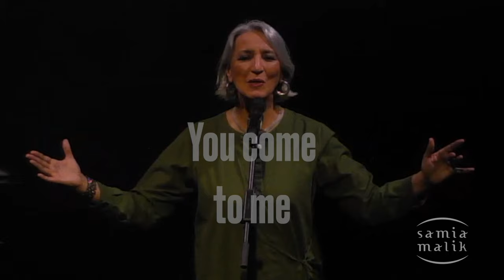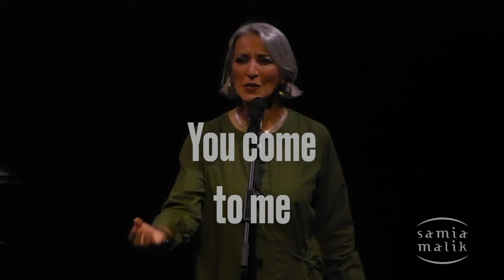'Like A Gift' Official - latest single from Samia Malik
''Like A Gift' Official Video

Recorded LIVE at The Norwich Arts Centre March 2022 to celebrate International Women's Day.

Album 'Songs To Heal & Empower' release date 9th June 2023
Single 'Like A Gift' release date 3rd November 2023

Samia Malik is a UK based bilingual Urdu/English singer, songwriter, artist, producer fusing, extending and subverting traditional South Asian and Western musical ands literary forms to explore contemporary issues around identity, race and gender.

She writes, performs and produces bilingual Urdu and English songs based on traditional Urdu Ghazal (a highly refined union of poetry with music) extending and subverting the form to explore contemporary issues around identity, race and gender.

Samia has collaborated and toured nationally and internationally with acclaimed world-class musicians, writers and artists including Baluji Shrivastav OBE, Dr Mallika Sarabhai, Giuliano Modarelli, Seemab Gul, Al MacSween, Sukhdeep Dhanjal, Sianed Jones and Cris Cheek.

Samia has released five albums

'The Colour of the Heart' (1998 rereleased 2023)

Jaago – Wake Up (2004)

Azaadi: Freedom (2017)

'Samia Malik Live at Norwich Arts Centre' (2019)

'Songs to Heal and Empower' (2023)

Samia is also a visual artist: her live shows are supported by projections of her original paintings and videos.

Samia says: 'I believe art can inform and transform. It is a powerful route to explore what we have in common and how we can heal individually and collectively.

At a time when barriers are being put up across the world, it is vital to see how art can also unite us, how we can use traditional cross-cultural forms to explore important contemporary issues, while also having fun!'

LYRICS:
Like A Gift

You come like a gift
Lifting me clear from the storm

Fold me into your arms

When the night is darkest
When I am most alone
You come...

You come to me
Like a melody
You come to me in song
You come...

Like a memory
You show me that I belong
You come...

SAMIA SAYS: (Extract from a blog post)
'This song came like a gift.

But not in the way creative things often come, when I am waiting and listening. Sometimes things come when I least expect them - when I am washing up, or driving, or otherwise busy…a little snippet will come down and hover just above me. Saying, take me, I am yours.

One day I was driving. And this came, the main line.

I had been playing with that phrase for months.

One of my habitual thoughts or preoccupations is how at times in deep meditation, or when I see the infinite sea, or look into a newborn baby's eyes or sing deeply, or once when I sat at the feet of my dying friend, I can feel the presence of something…

but what to call it? Who or what is it?

The divine? Something bigger than myself?'

'Truly moving. Compelling and highly original’ – Songlines

‘From the first note of the first number there was astonishment and rapt attention. There was a real sense of seeing something never tried before. Experts talk of "fusion"...but no- one's seen fusion like this’  Janet Trewin – Norwich Future Radio

'Iconic songs to heal and empower' Writer and activist Amrit Wilson
— Outline Magazine

'Songs to Heal and Empower' is the product of a period of R&D, starting during the pandemic, where Samia built her own home studio, began learning about recording, music production and mixing with financial backing from The Arts Council of England, regular support from London based sound technician and artist Camilo Tirado, and working closely with the Home Recording Academy (HRA) run by Dr Isobel Anderson, to produce this groundbreaking genre-defying new work.

Songs to Heal and Empower is touring nationally and is available across all digital platforms see streaming

CREDITS:
Samia Malik lyrics, compositions, arrangements, vocals, mixing, production
Camilo Tirado sound engineer, final mixing, mastering

With grateful thanks to The Arts Council England for support with the creation production and touring of this work.